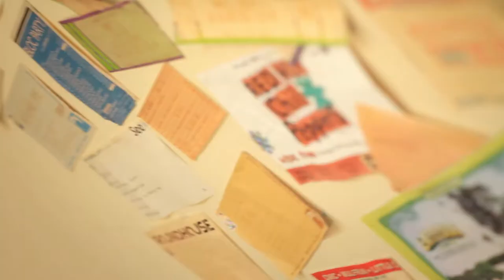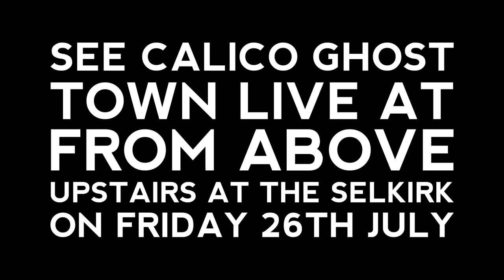From Above presents Calico Ghost Town Live in Session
Get some New Love in ya, with this awesome live session from Calico Ghost Town recorded by us at the spiritual home of our good buddies The Fancy Dress Party, the Jones' house in South Woodham Ferrers Essex.